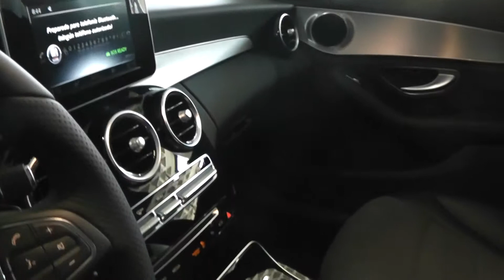Mercedes-Benz Vegar. C 220 BT Plata Paladio.